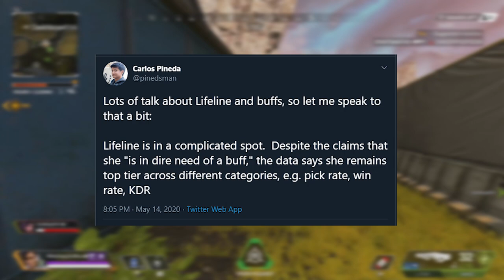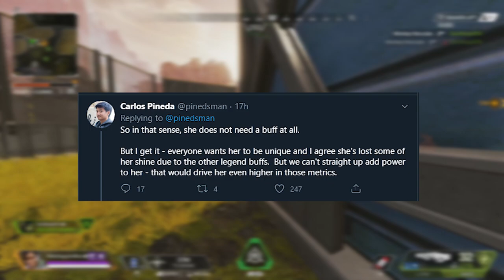Apex Legends Season 5 Heirloom REVEALED! LifeLine Buff! & Mobile Respawn Beacons!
MIRAGE is getting a heirloom for season 5 of apex legends!
I hope you guys/gals enjoy the video :)

- 13th May - June 1st!
- 4 Possible Winners!
- Clues/Words will be placed throughout videos!
- Gather all clues/words for the Week (Mon-Sat)
- Once gathered @ITzWuz on Instagram or Twitter (Be fast because First
  person is the winner)!

Good luck hunting :)